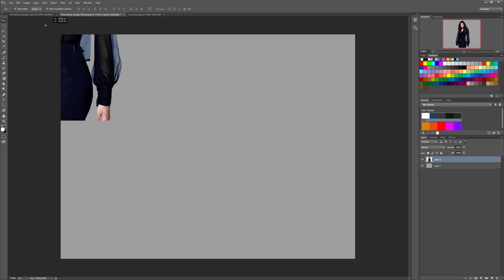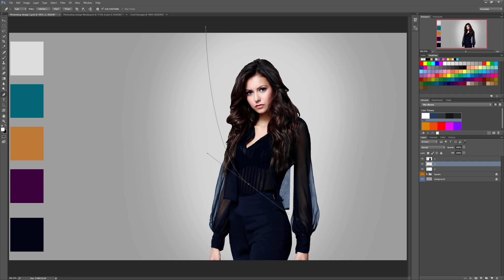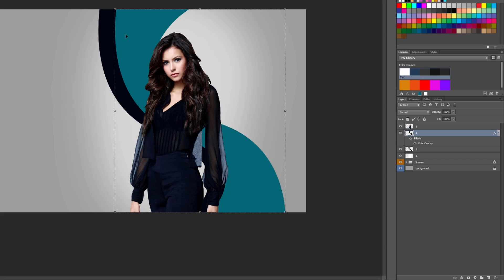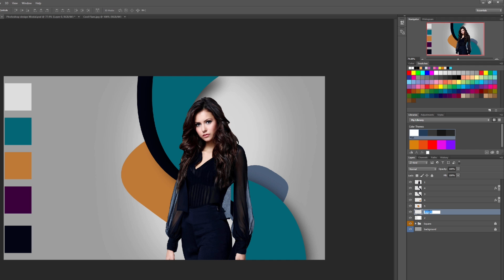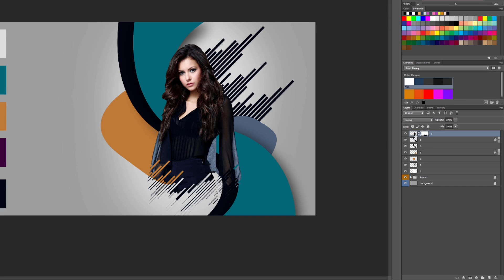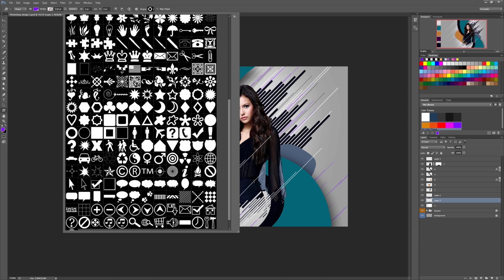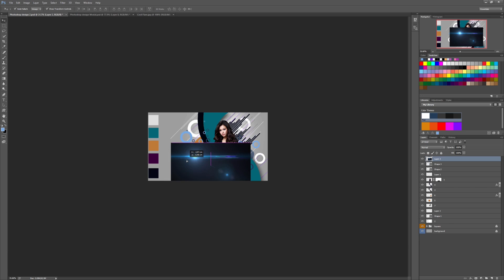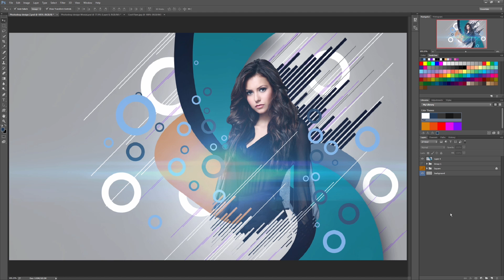شرح تصميم احترافي فرشاة واللوان أدوبي فوتوشوب || Adobe Photoshop Tutorial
تحميل  PSD